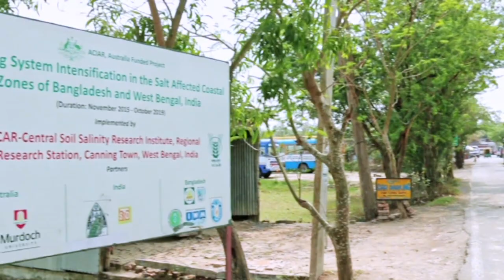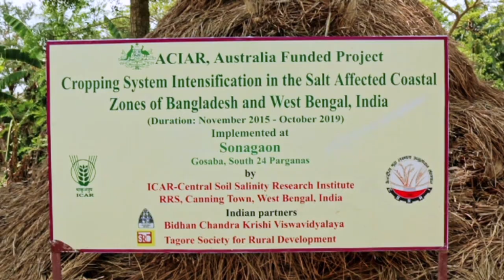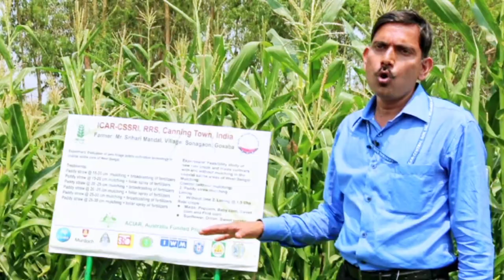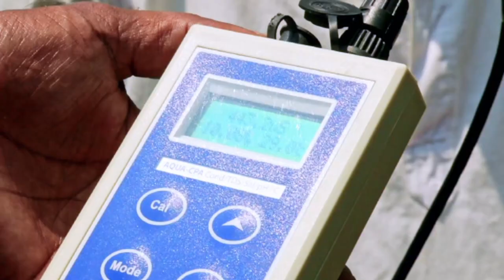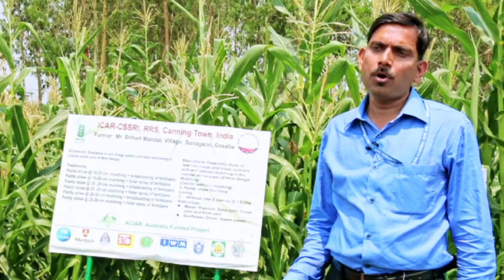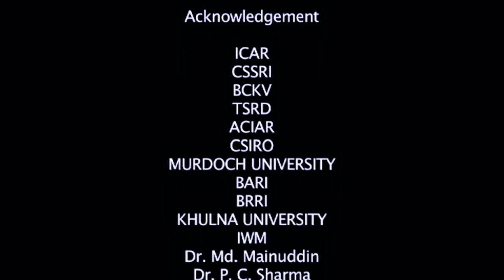FARMING THE FALLOWS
FARMING THE FALLOWS is a documentary on the various innovative projects and initiatives taken by the Central Soil Salinity Research Institute (CSSRI-ICAR) of Canning at the Sundarban area adjoining to the By of Bengal - the largest delta on earth, to produce crops and developing agriculture in spite of climatic and soil salinity hindrances and how the farmers are benefited with this project and how they  elevate their standard of living. The film was directed by Jaydip Mukherjee & Aloke Banerjee - the award winning filmmaker duo. The film went to the Competition Section at AGROFILM Festival  as the only Indian official entry in 2019 held in Bratislava in Slovak Republic.